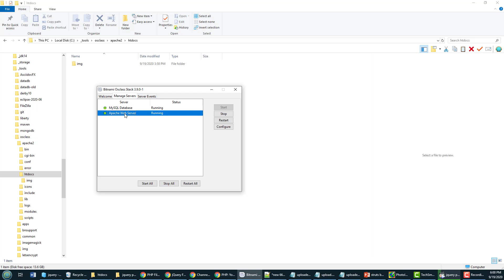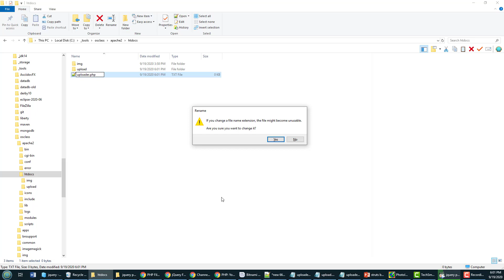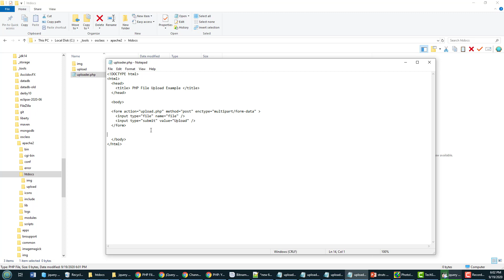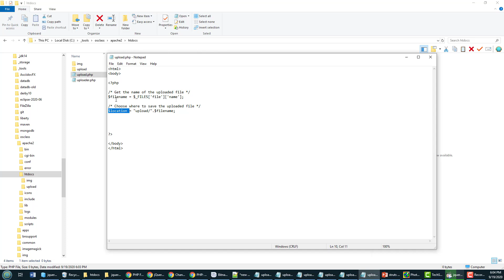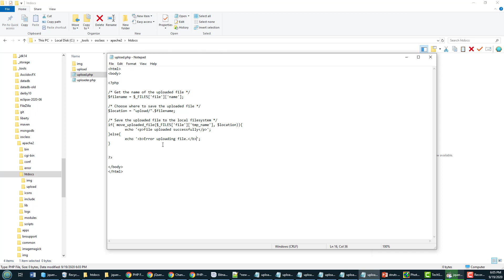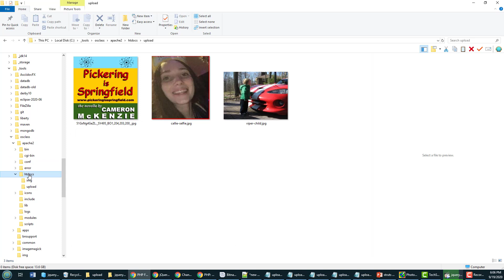HTML File Upload Tutorial with an HTML5 Input Form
In this HTML file upload example with HTML5 input form tags we look at how to create a simply HTML5 form that uses the latest syntax to upload an html file to your website's server. In this example the HTML5 file upload happens in the browser, a server-side resource on the Apache server handles the incoming request, and with the use of a PHP script to handle the HTML file upload example, an image file is saved to the server.